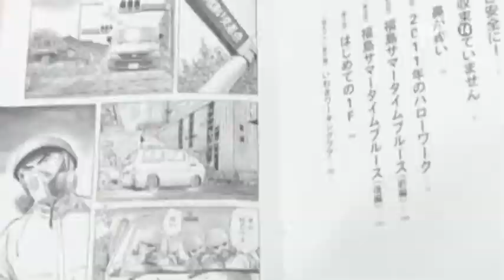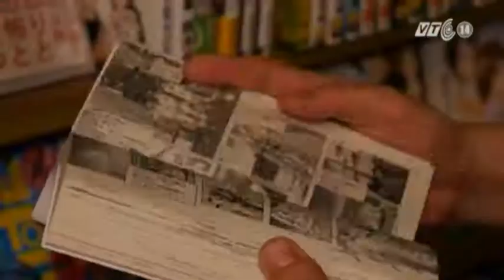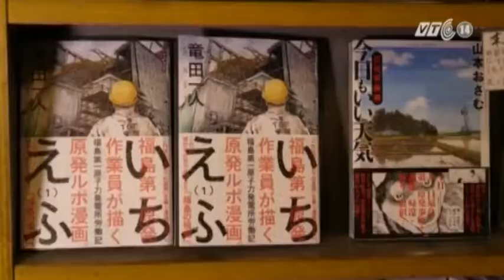VTC14_Người công nhân vẽ tranh về Fukushima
(Truyền hình VTC14) - Kể từ khi thảm họa động đất và sóng thầm ập vào miền Đông Bắc của Nhật Bản hồi tháng 3 năm 2011, khu vực xung quanh nhà máy điện hạt nhân Fukushima không khác gì một vùng đất chết. Rất nhiều người không dám ở lại đây, song vẫn có những người tình nguyện muốn góp một phần công sức để làm sống lại mảnh đất này. Và sự khắc nghiệt khi phải làm việc trong một môi trường độc hại, đã thôi thúc một công nhân đam mê truyện tranh vẽ lại những gì anh đã tận mắt chứng kiến tại nhà máy Fukushima.